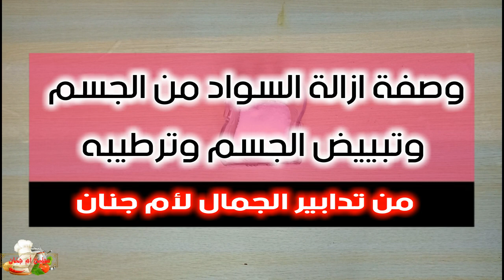المعجزة في تبييض الجسم والمناطق السوداء😍من الرقبة الى اصابع القدمين🤭عجائب الخلطات الجزائرية